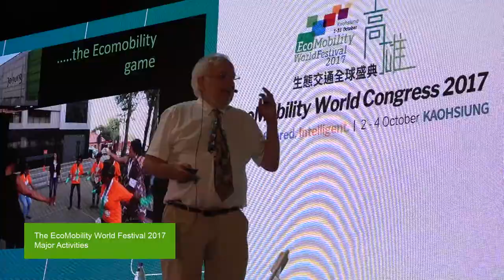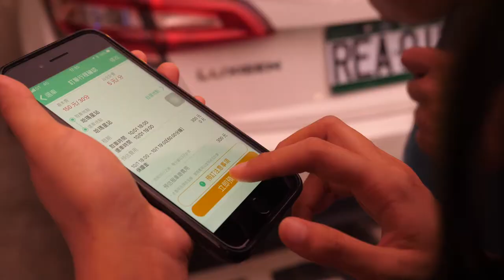Going Green - EcoMobility World Festival 2017 in Kaohsiung (EN, 5min)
A neighborhood turns ecomobile. Its residents try out a lifestyle without dependency on the private car and motorcycle: they walk, cycle, use small electric vehicles, try an autonomous minibus and the new tramway. It so happened in the Hamasen neighborhood in Kaohsiung, third-largest city on Taiwan. Ecomobility is economical and environmentally friendly. Ecomobility is the prerequisite for a livable city with streets for people, not cars. But how does ecomobility feel like? How do new mobility habits emerge? How do residents experience their quarter free of cars and motorcycles?

Presented by Creative Director Konrad Otto-Zimmermann, the film "Going Green" directed by Taiwanese film maker Sting Yang shows the key features of the EcoMobility World Festival organized by the City of Kaohsiung in partnership with ICLEI in October 2017.